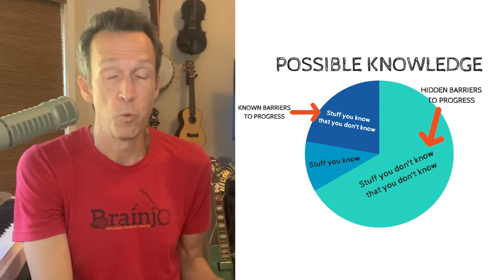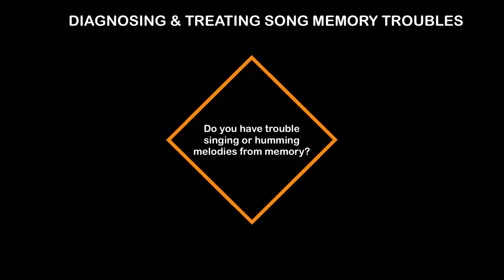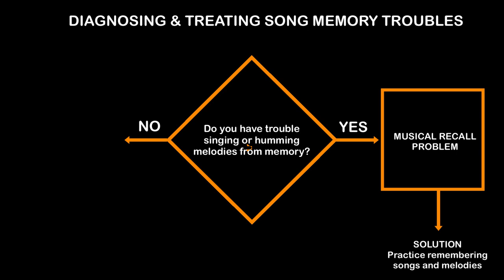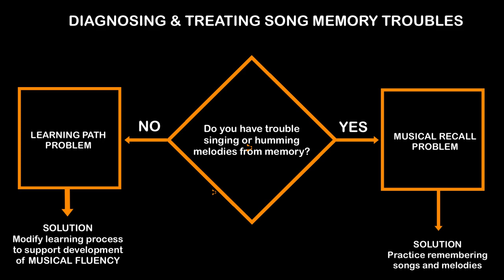What To Do If You Can't Remember Songs | Brainjo Bite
Click here to check out the "Easy (but Awesome)" book of tabs

Learn more about the BRAINJO METHOD of musical instruction, the first method designed for adult brains that incorporates the science of learning and neuroplasticity